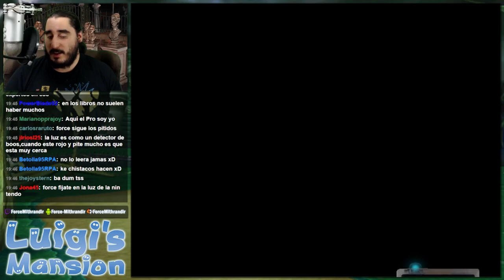Luigi's Mansion (GC) | Parte 5 - Esta Casa es una Ruina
Luigi, Agárrame Esos Fantasmas
Emitido en directo el Sábado 23 de Mayo de 2015